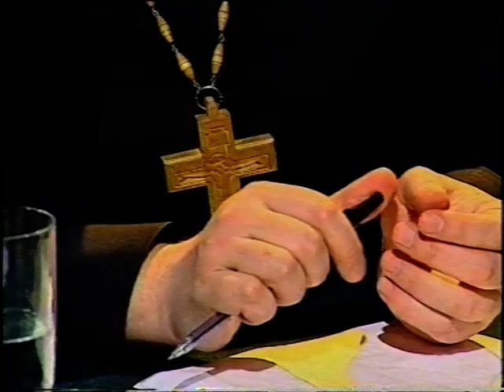"Что делать?" Выпуск 1 (2001-й год). Новая мораль современного общества.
"Новая мораль современного общества"
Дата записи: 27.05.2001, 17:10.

Участники:

Александр Ципко - доктор философских наук;
Валентина Федотова - доктор философских наук;
Валентин Толстых - доктор философских наук;
отец Всеволод (Чаплин) - протоиерей;
Борис Грушин - доктор философских наук;
Пётр Авен - "Альфа-банк".